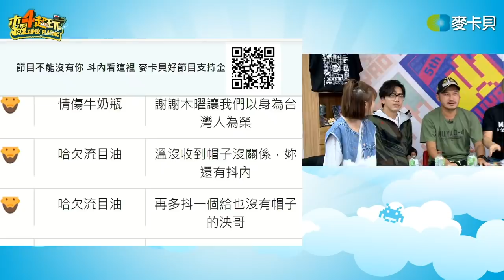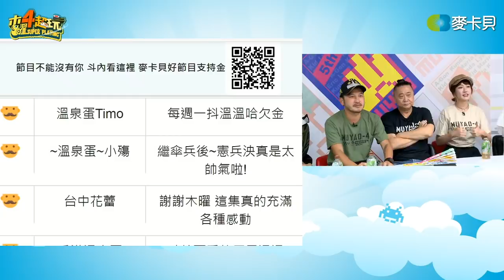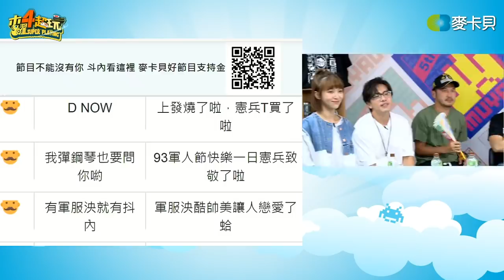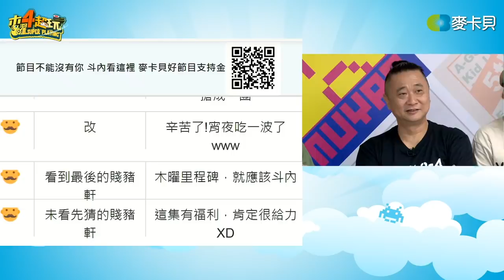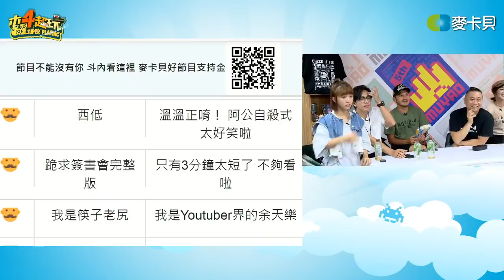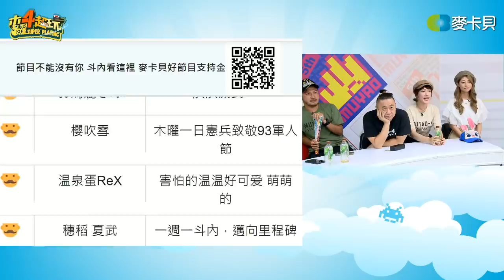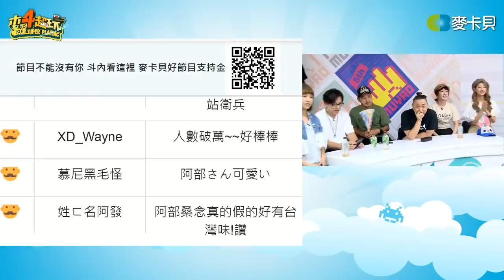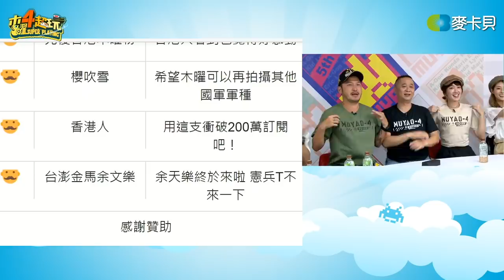【直播存檔】一日憲兵來啦~禮物爭奪戰｜邰智源KID坤達溫妮泱泱阿部瑪利亞｜20200903